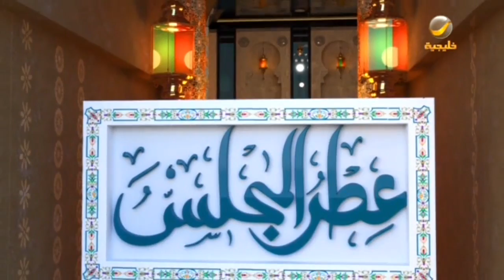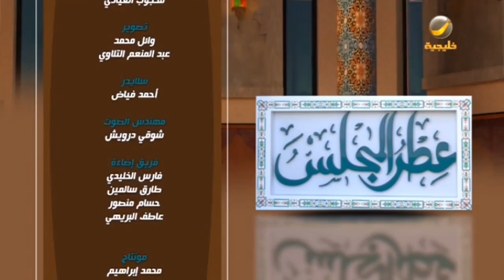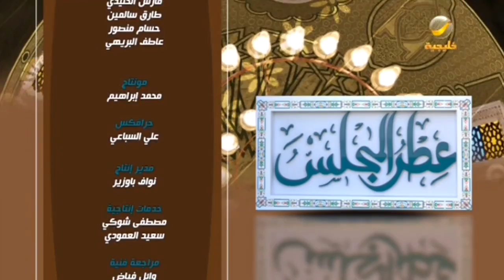برنامج عطر المجلس الحلقة 29